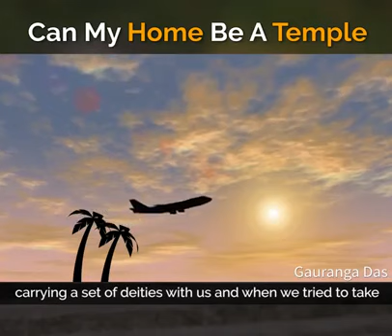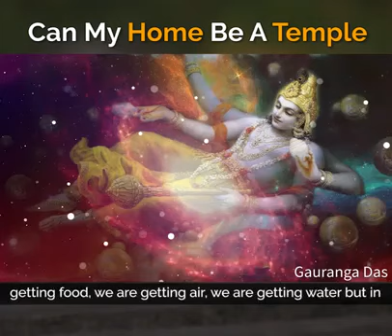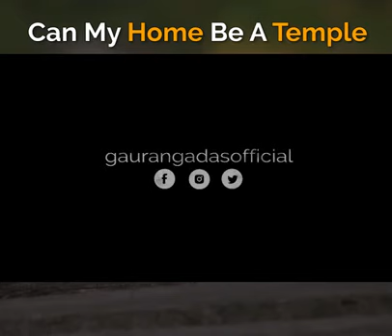Yoga Stories: Can my home be a temple?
Yoga Stories: Can my home be a temple? By HG Gauranga prabhu